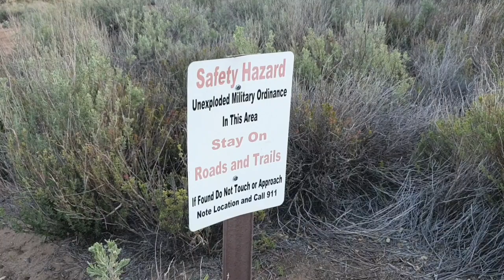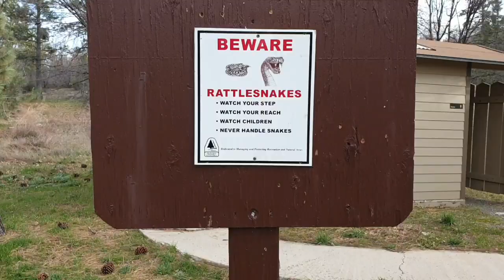Pacific Crest Trail 2019 - Day 4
On the 12th of April, I'm starting my PCT adventure, trying to walk from Mexico to Canada!

Just a Swede, walking to Canada!
PCT 2019